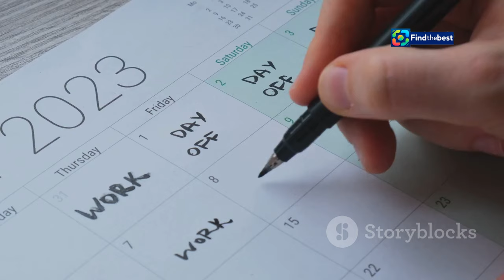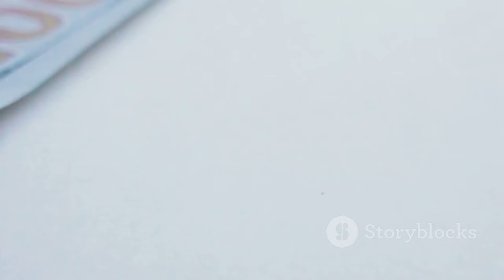How Many Days Until Christmas 2024? Countdown Begins!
OUTLINE:
00:00:00 A Christmas Countdown Commences
00:00:49 Marking the Calendar
00:02:32 Unveiling Daily Delights
00:04:20 A Helping Hand for the Holidays
00:05:57 Transforming Homes into Winter Wonderlands
00:07:32 The Art of Thoughtful Presents
00:09:07 A Culinary Celebration

✨🎄 Hey everyone! Welcome to our festive countdown to Christmas 2024! 🎅✨

Can you believe it? There are only **100 days** left until we celebrate the most wonderful time of the year! 🎉🎁 From twinkling lights to delicious hot cocoa, and from Santa’s visit to the joy of giving, the holiday spirit is in the air! ❄️☕️

In this video, we’ll dive into:
- The exact number of days until Christmas 🎉
- Exciting traditions and preparations for the season 🎊
- Fun ideas for Advent calendars you can try this year! 📅✨
- Updates on the Christmas bonus and how it might change this year 💰

Mark your calendars, because Christmas Day falls on **Wednesday, December 25, 2024**! 📅 Don’t forget about the bank holidays: Christmas Day and Boxing Day (December 26)! 🎉

Let’s spread the holiday cheer together as we count down the days! How are you preparing for Christmas? 🎤👇

**Stay festive!** 🎊🎄✨